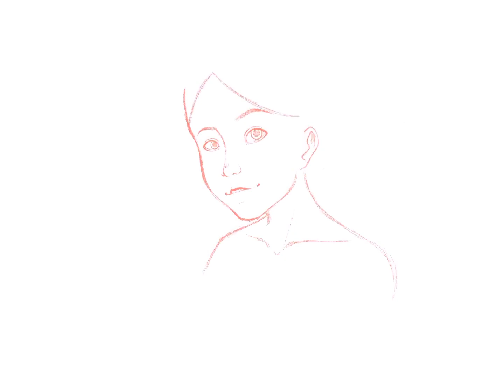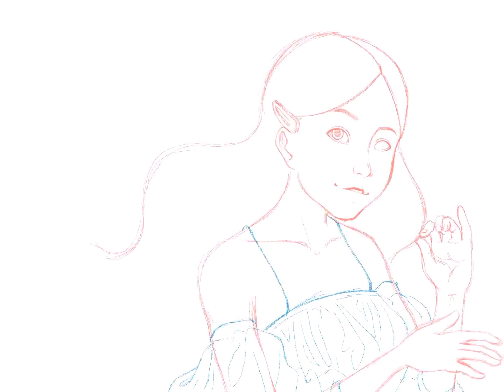Pastel girl | speed paint